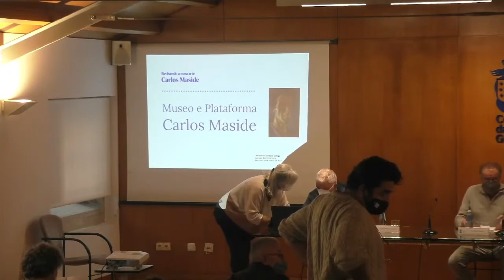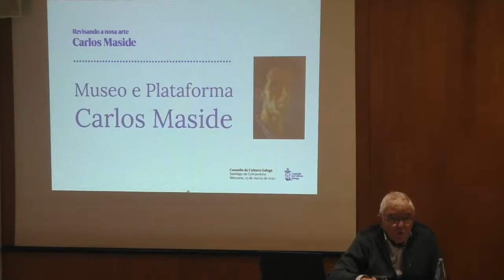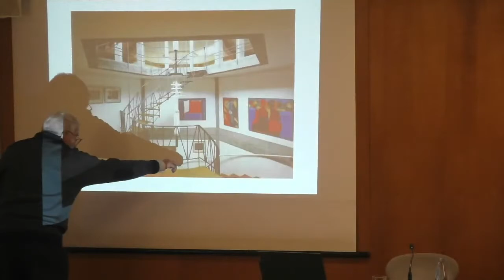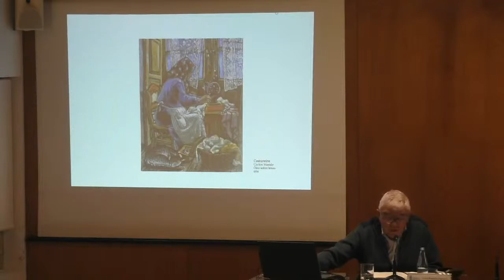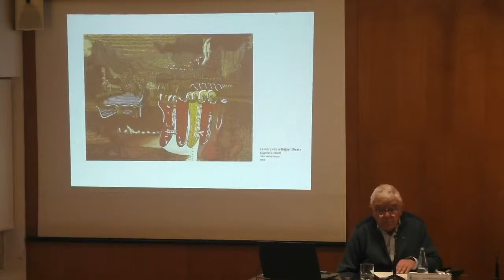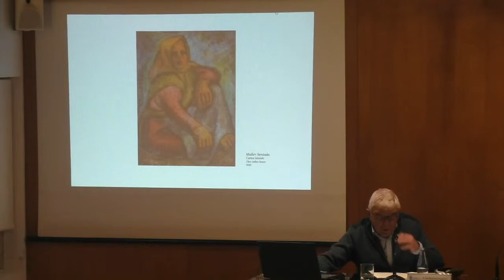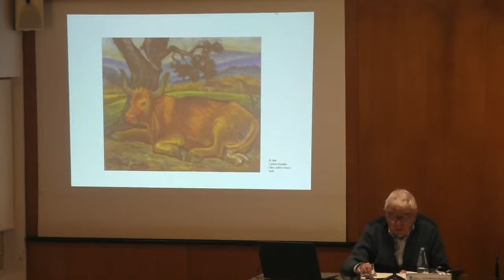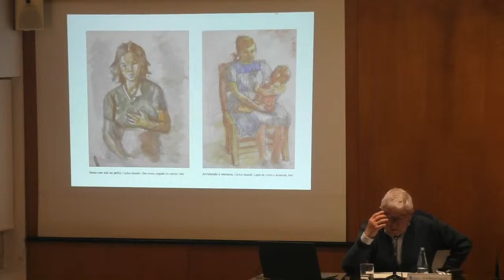O Museo e a Plataforma Carlos Maside: dos vieiros e dos seus froitos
CARLOS MASIDE
Revisando a nosa arte
Mércores, 23 de marzo de 2022
Xosé Ramón Fandiño